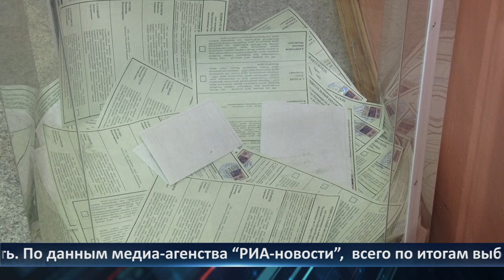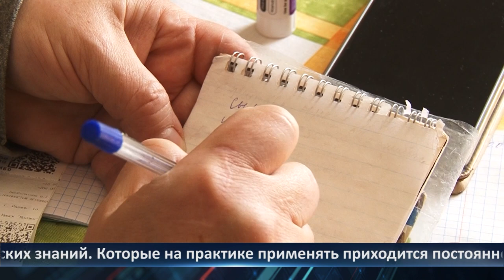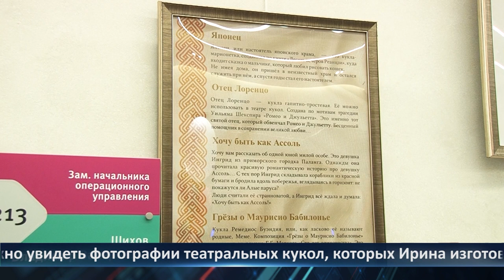День города - новости Рязани 21.03.2024